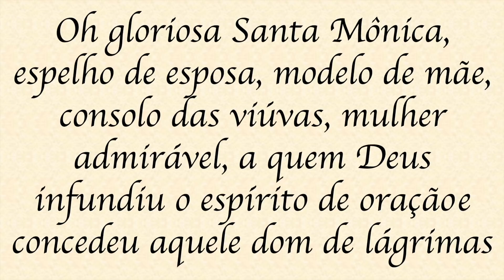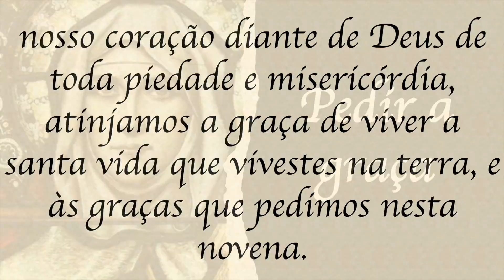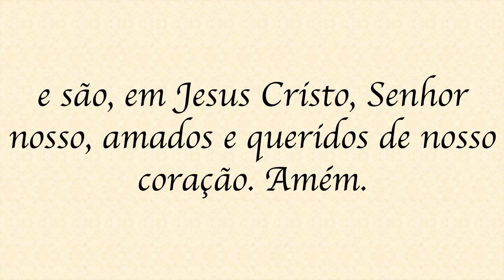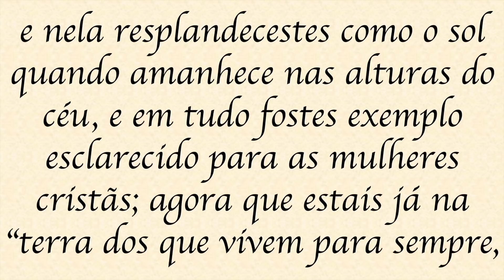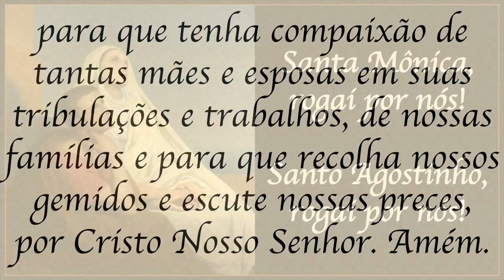6º dia - Novena de Santa Mônica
Reze com Padre Alex Nogueira a Novena de Santa Mônica pelos filhos e pelas famílias. Santa Mônica rezou pela conversão de sua família, especialmente por Santo Agostinho. Vivamos a experiência das mães que oram pelos seus filhos.